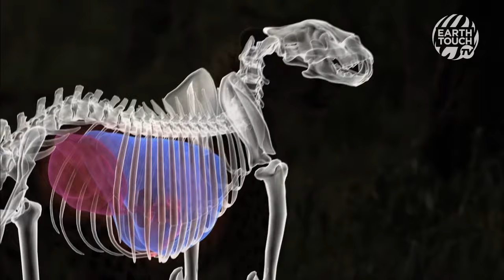Cheetah takes down wildebeest calf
A cheetah mom successfully takes down a wildebeest calf, but that's only half the challenge. Cheetahs exert a huge amount of energy to chase down their prey so they have to rest after a hunt. It's during this downtime that scavengers emerge in the hopes of landing an easy meal. Will this cheetah be forced to relinquish her meal?